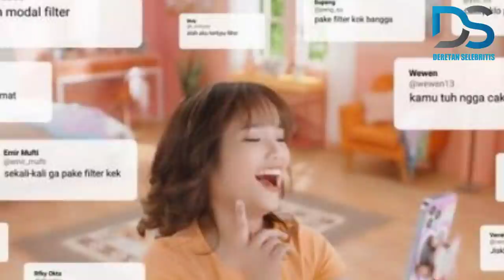Fuji jadi Brand Ambassador MS Glow juragan 99 hadiahkan mobil Toyota alphard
fuji an
thofu thoriq fuji